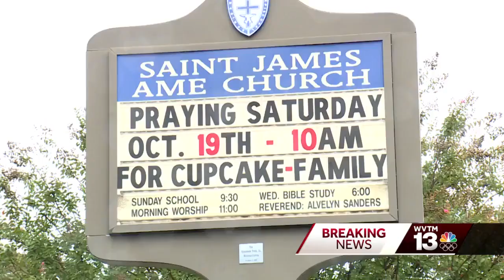Dozens gather for prayer vigil for missing Kamille McKinney